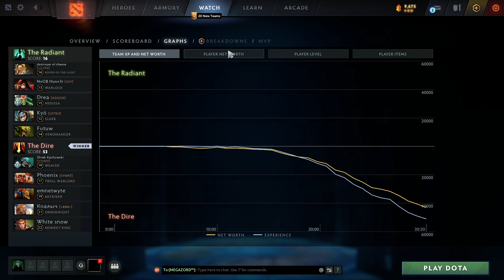Hammer Slash HAMMER OF PURITY + ASTRAL STEP | Ability Draft